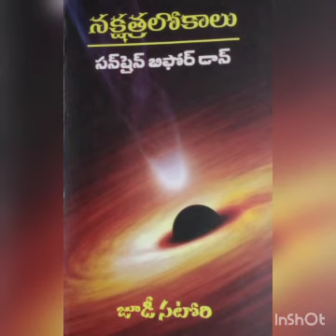Nakshatra lokalu part-3